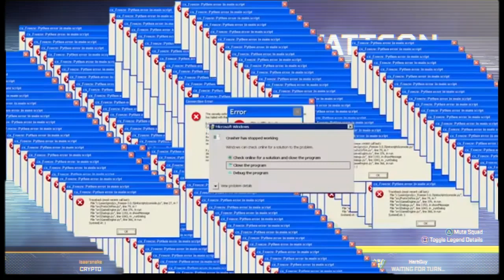Apex Legends T Pose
So season 3 is out everything is fine...